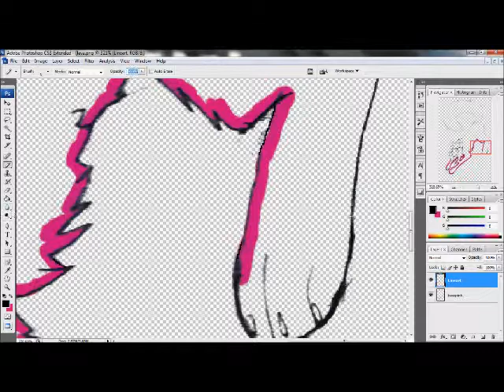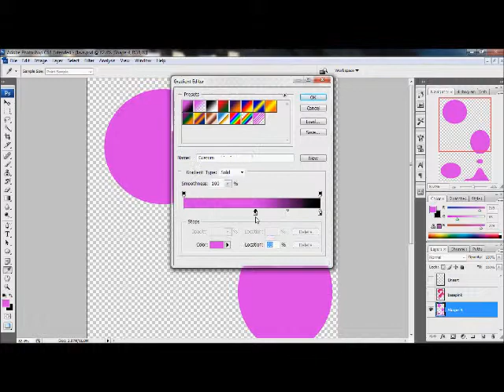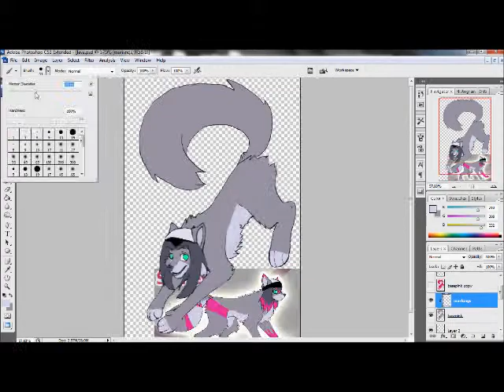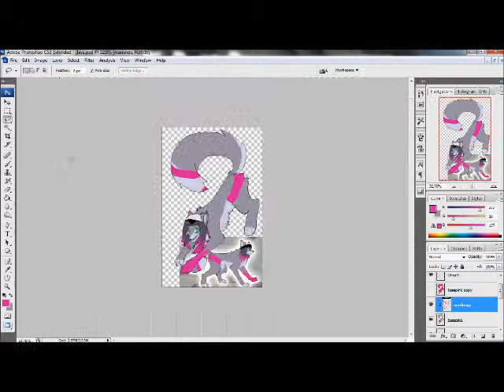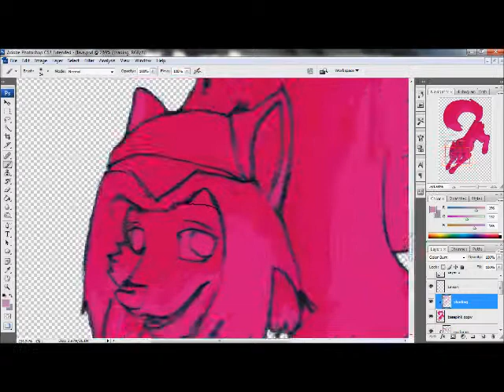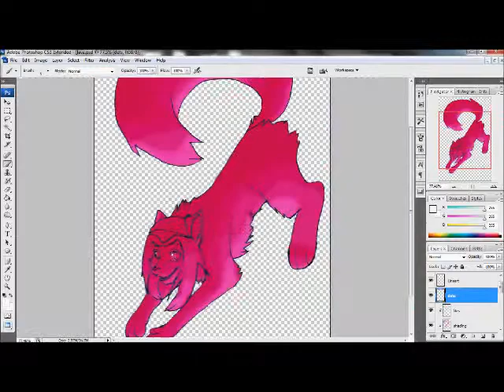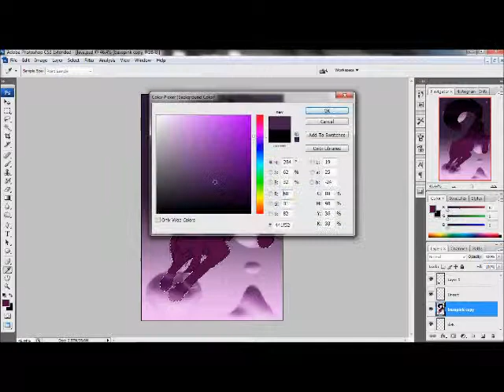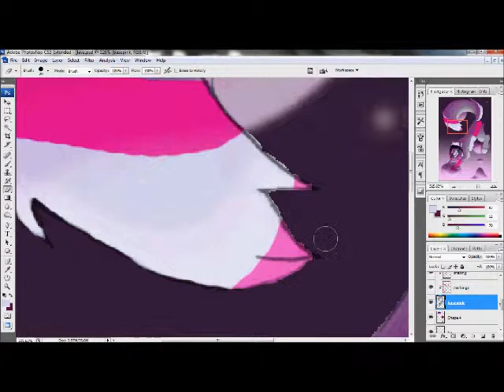Midnight Bubbles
Skip to about 1 min in to skip the low quality pencil to see digital work.

This was an experiment with various things and programs, thus I've lost half of the work. It was so disappointing because I wanted to keep the video of how I did the background. Life sucks that way. My line art would have been better if I had used a full sheet of paper instead of my doodle book, I was originally only testing my crappy camera. Overall i don't like this much, but why not post it?

The original has sound, so if you don't live in any of the following countries, please go watch the other version... and please let me know where you live because I cannot comprehend there being something NOT on this list, XD